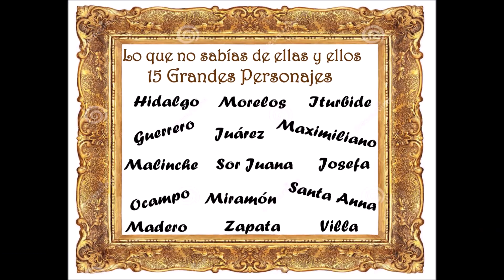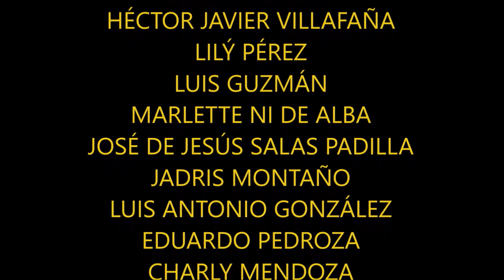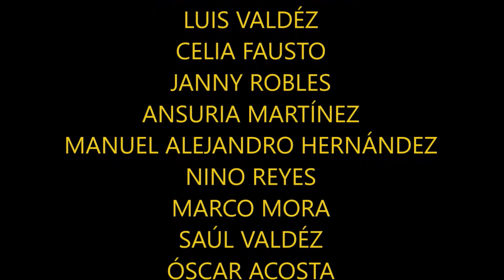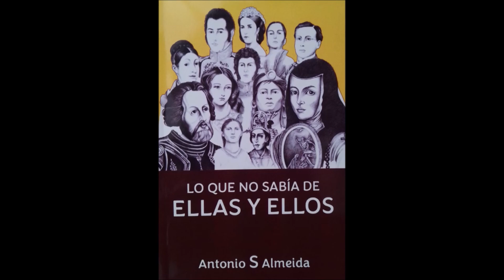T3 P13 15 Personajes de la historia de México parte 1 de 2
Programa 13 T3 15 Personajes de la historia de nuestro país, parte 1 de 2.

Una breve plática de estos importantes personajes, de distintas etapas de nuestra historia.
Hidalgo, Morelos, Iturbide, Guerrero, Juárez, Maximiliano, Ocampo, Miramón, Santa Anna,Madero, Zapata, Villa, Malinche, Sor Juana y Josefa.